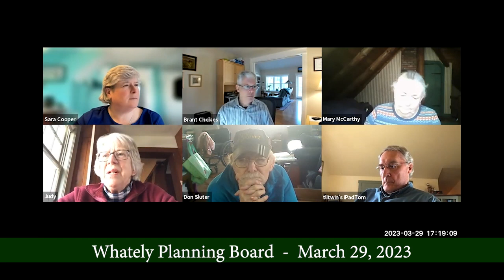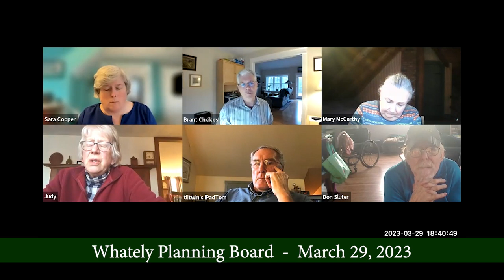Whately Planning Board - March 29, 2023